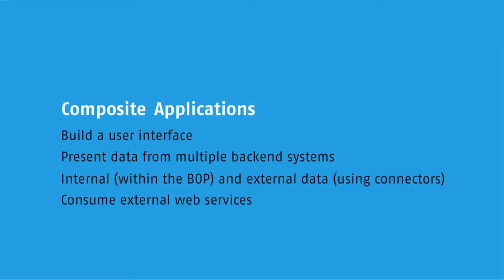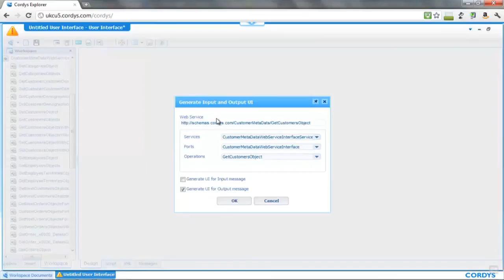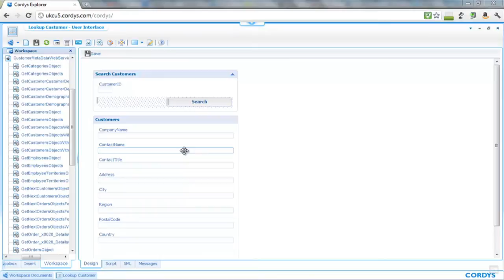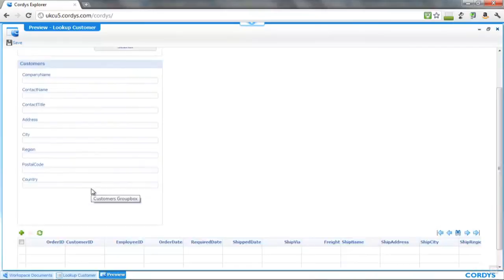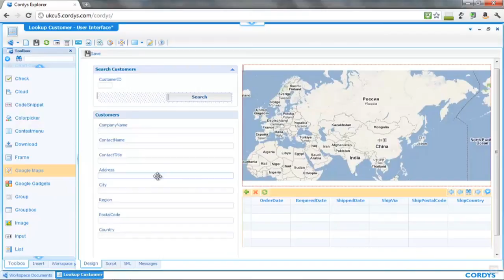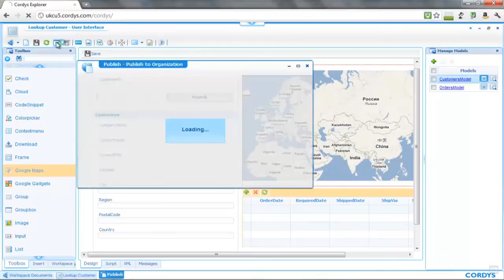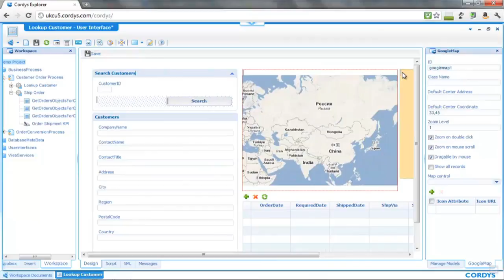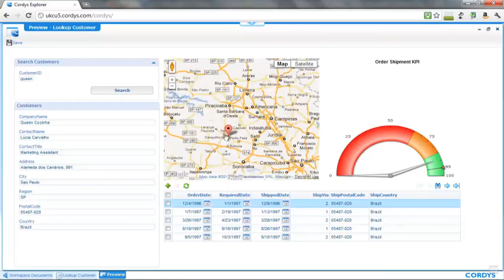Composite Applications - Demo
Watch a 10-minute demo of Composite Applications Framework within the Cordys Business Operations Platform. It's a way of building a user interface/application to present data from multiple backend systems. The data could be internal within the BOP, interacting with the process, case, dashboard etc, or it could be external through the use of connectors interacting with databases, mainframes, or any other systems.